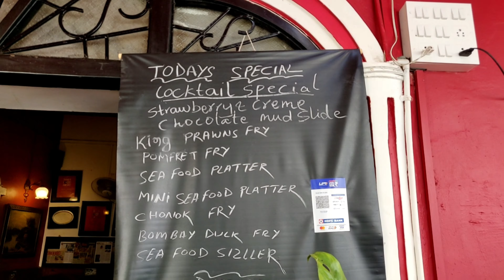Fontainhas, Latin Quarter in Panjim City Goa | Portuguese influence & memories are all around you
Fontainhas, Latin Quarter in Panjim City
Marvel at the old Portuguese houses that date back to the 18th century. painted in hues of green, pale yellow, and blue.. red-coloured tiled roofs, artistic doors, and overhead balconies.
The colonial influence is all around you, from the colours and architecture of the buildings to the tiled name plaques on the house.
 Many of the Portuguese Houses have either a rooster or a solider on the roof.  Fontainhas  has charming cafes, beautiful homes, art gallery, boutique heritage hotels, artefacts